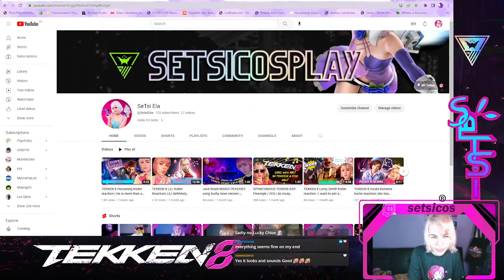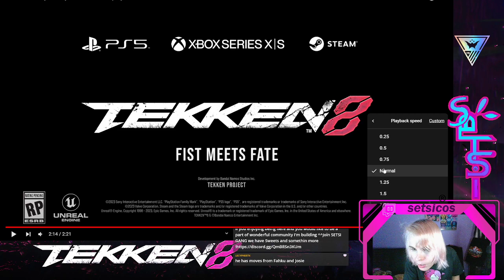TEKKEN 8 Bryan Fury trailer reaction| PLEASE forgive me Bryan Mains XD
Another char trailer ! But I'm still asking where's Alisa ? T_T Anyway If U enjoyed this trailer reaction you can consider visit my streams and check out other trailer reactions are did so far :) • MY REACTIONS that I have did so far